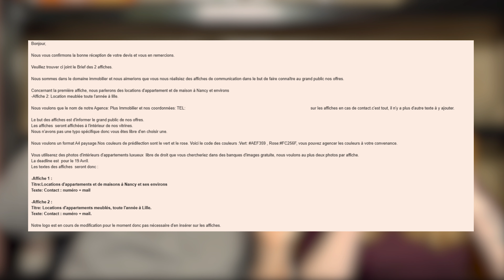ON SE FAIT ARNAQUER ET CA VA TRES LOIN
On vous raconte l'arnaque la plus en vogue ces derniers temps pour les free-lance ! Note bien tout, pour pas te faire (toi aussi) arnaquer !